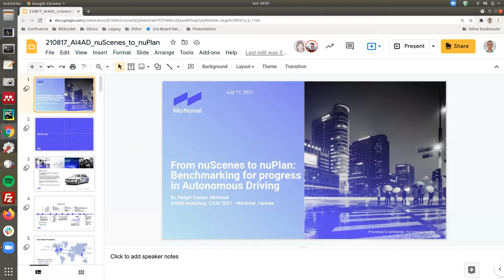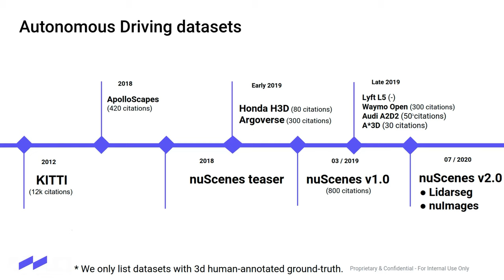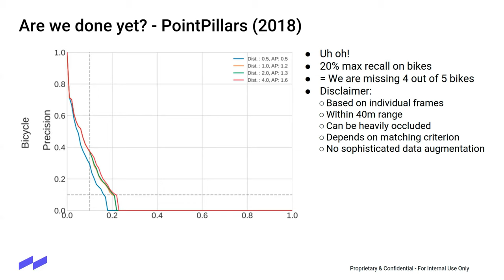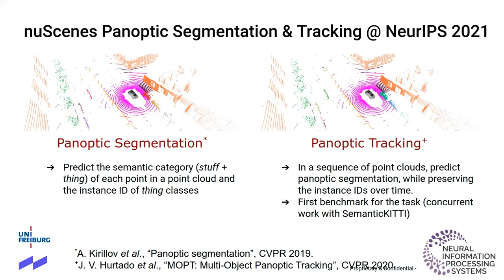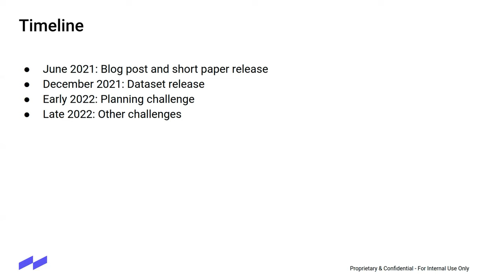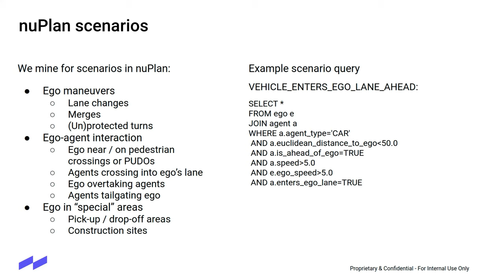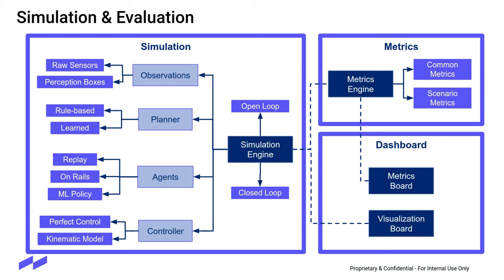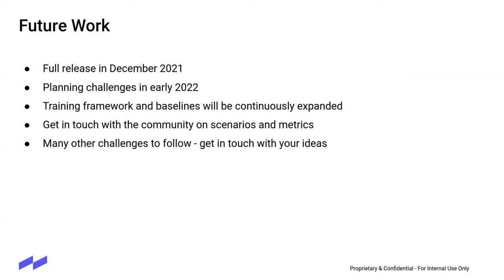From nuScenes to nuPlan: Benchmarking for Progress in Autonomous Driving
Welcome to IJCAI 2021 AI4AD Workshop!

Keynote Speaker:
Holger Caesar
Senior Research Scientist
Motional